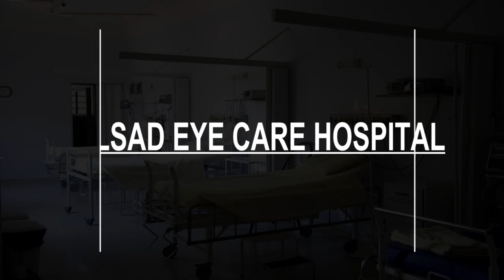Best Hospitals in Valsad, India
Must Watch…. Best Hospitals and Clinics in Valsad

List of Best Hospital and Clinics in Valsad:

Amit Hospital
Halar Rd,Beside SBI Bnak, opp. Avabai High School
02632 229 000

Dr.Sanjeev desai M.S. General surgeon, lotus hospital
luhar tekra, opposite gitasadan
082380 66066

Civil Hospital, Valsad
Civil Rd

Valsad Eye care hospital

Western Railway Hospital, Valsad

Dr Mhaskar General Hospital
2nd Floor, Avi Arcade, Halar Rd
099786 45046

Kasturba Vaidyakiya Rahat Mandal
Lala Lajpatrai Road
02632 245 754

RNC Free Eye Hospital
 Dr.Paragji Desai Road, opp. Mamlatdar Office
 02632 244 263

Orchid hospital
nilkanth Shop & Care, Kapadia Chawl Bechar Rd, opp. Power House (GEB
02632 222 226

LifeCare Children Hospital
4th Floor, Avi Arcade, Above Mahaskar Hospital, Halar Rd, opp. Doctor House
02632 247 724